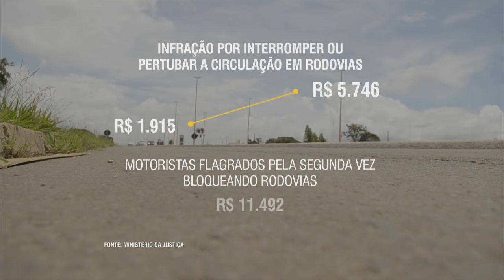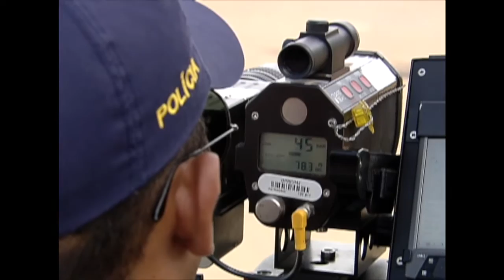Jornal NBR Notícias na Íntegra - 11 de novembro